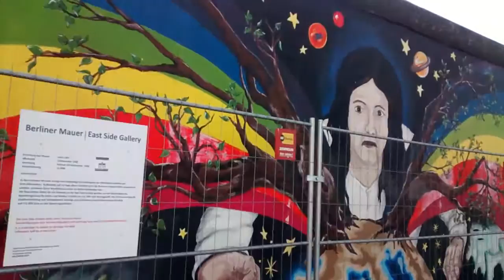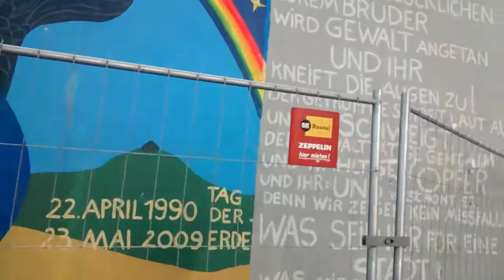Berlin 2016 - Maud LAURENT